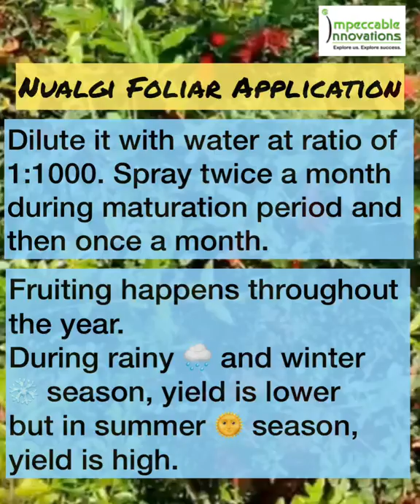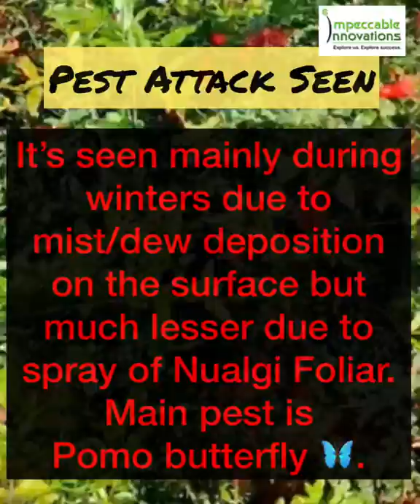Pomegranate Cultivation - Nualgi Foliar Concentrate Application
Nualgi Foliar Concentrate Application in Pomegranate Cultivation is a game-changer for Pomegranate farmers as they don’t have to use any harmful agri-inputs to grow their crop. It’s a 2.0-Chemical-less farming.

Impeccable Innovations Pvt Ltd is an AgriFood Startup from Whitefield, Bangalore-560066, India.

It’s Founder and Co-Founder are Alumni of CCS Haryana Agri. Univ. (Hisar) and Punjab Agri. Univ. (Ludhiana) respectively. Their cumulative professional experience is +55 years.

Mr. Arnab Guha, Founder, Director & Chief Visionary Officer is inventor in 5 patents.